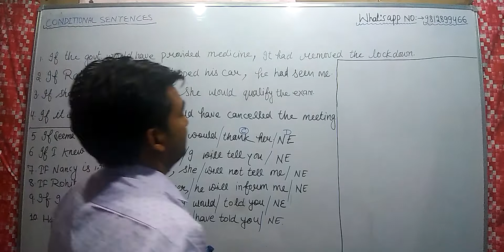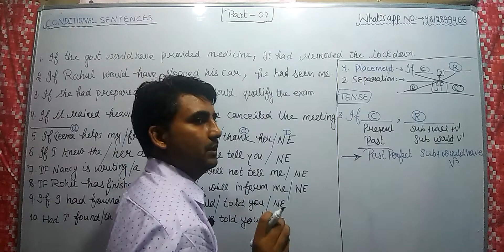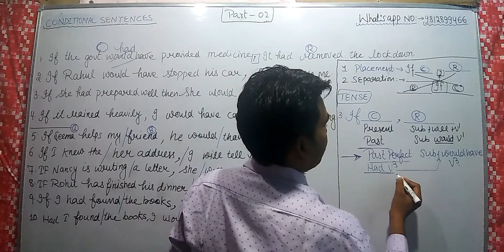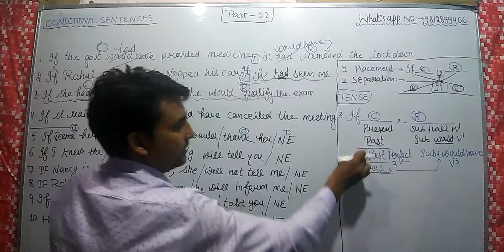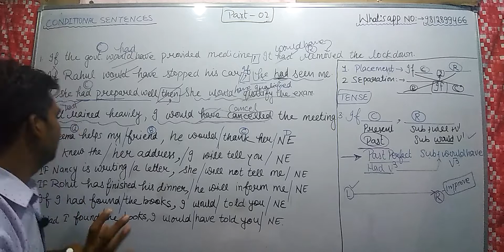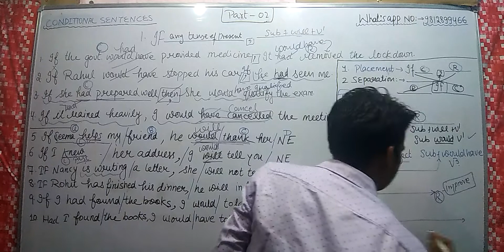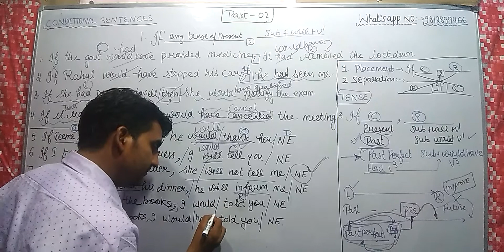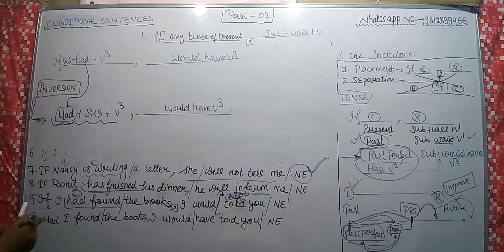Conditional Sentences :- 02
Aao Conditional Senetences Sikhe , Is trh ki kbhi nhi sikha ho .